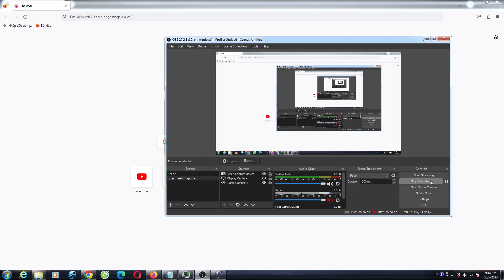Red Alert 2 Island Paradice 1 vs 7 Brutal Enermy AI